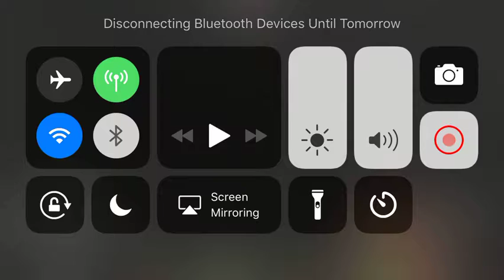Undead gaming,s first video